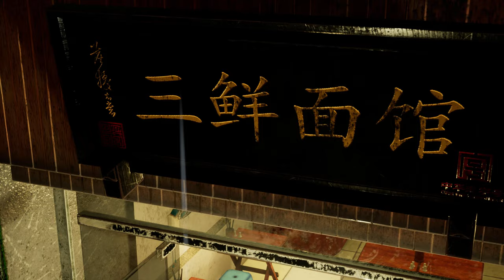Takeout Knight_3D environment and character design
I made this 3d environment and character for my game, Takeout Knight. I hope you guys enjoy it.